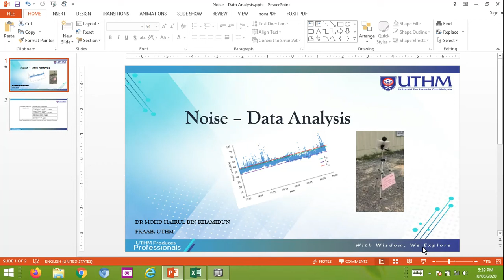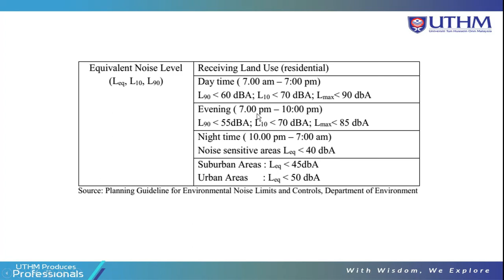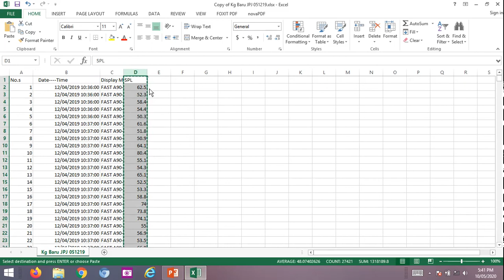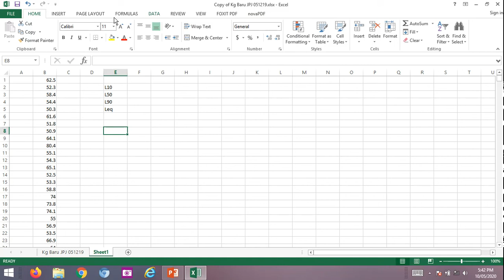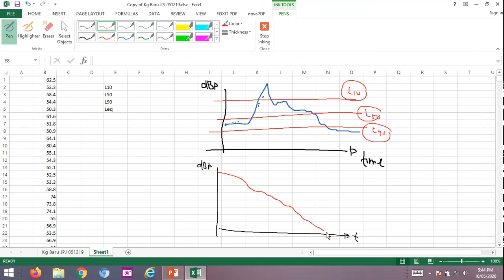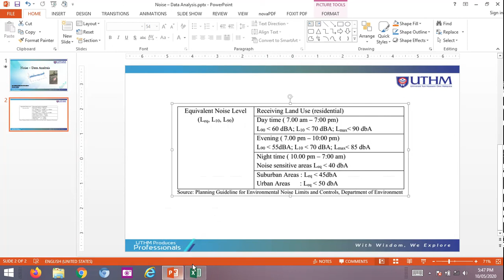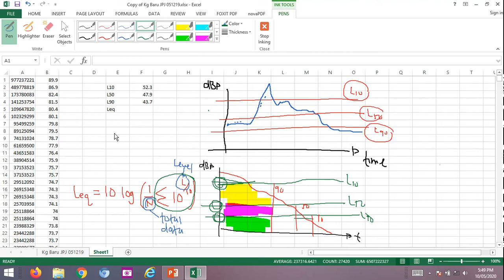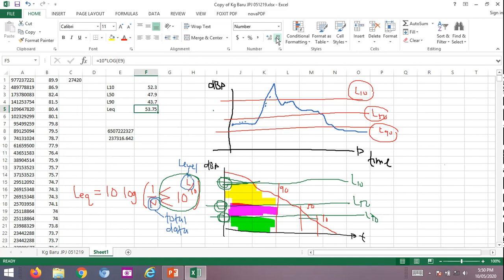Analisis Data Bunyi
Video ini menunjukan cara untuk menentukan parameter bunyi seperti L10, L50, L90 dan Leq.

Diterbitkan oleh,
Dr. Mohd Hairul Bin Khamidun
Fakulti Kejuruteraan Awam dan Alam Bina
Universiti Tun Hussien Onn Malaysia